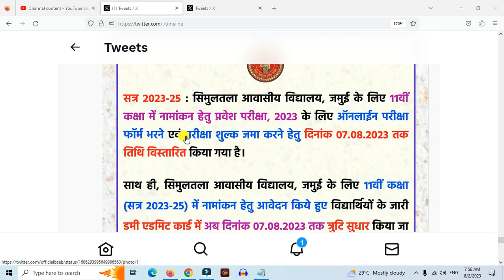Simutala Awasiye Vidyalya 11th Admission Big Update Jari | 11th Admission In Simutala Vidyalya New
1. Simutala Awasiye Vidyalya 11th Admission Big Update Jari | 11th Admission In Simutala Vidyalya New Update jari 2023